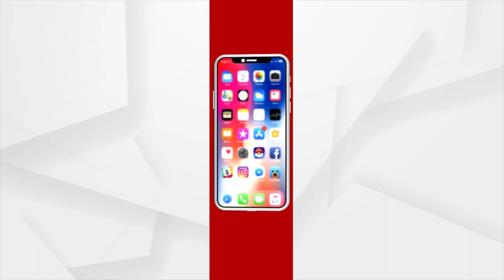ପ୍ରତିରକ୍ଷା ମନ୍ତ୍ରୀ ରାଜନାଥ ସିଂଙ୍କୁ ନୂତନ ଯୁଦ୍ଧ ଅସ୍ତ୍ର ପ୍ରଣାଳୀ ଉପରେ ସୂଚନା ଦେଲେ ଭାରତୀୟ ଯବାନ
ପ୍ରତିରକ୍ଷା ମନ୍ତ୍ରୀ ରାଜନାଥ ସିଂଙ୍କୁ AK-203 ରାଇପଲ ସମେତ ନୂତନ ଯୁଦ୍ଧ ଅସ୍ତ୍ର ପ୍ରଣାଳୀ ଉପରେ ସୂଚନା ଦେଲେ ଭାରତୀୟ ଯବାନ ।